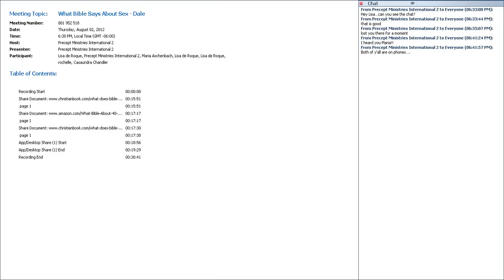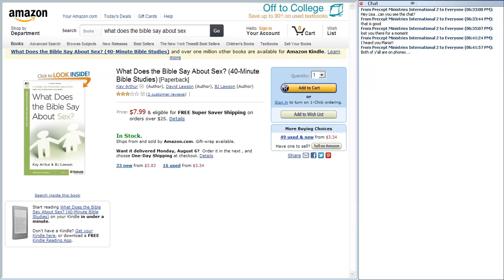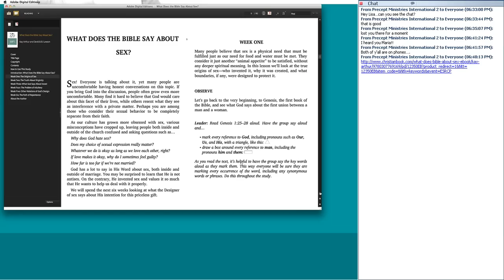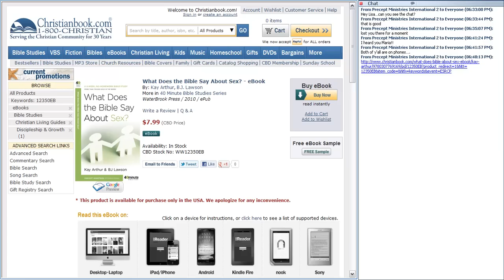What the Bible Says About Sex Orientation.mp4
Official online course of Precept Ministries
Word on what the Bible says about sex